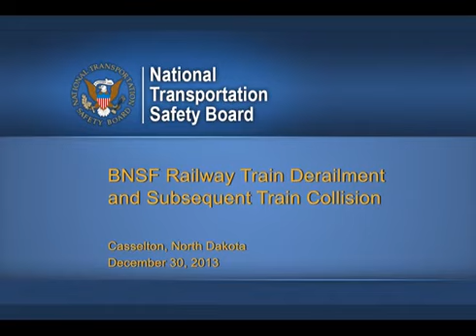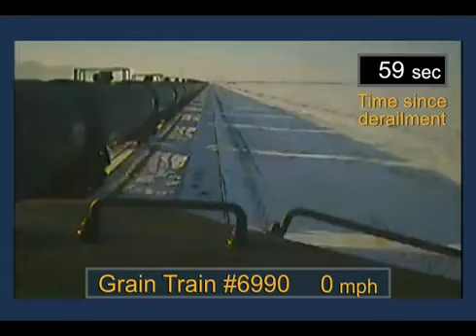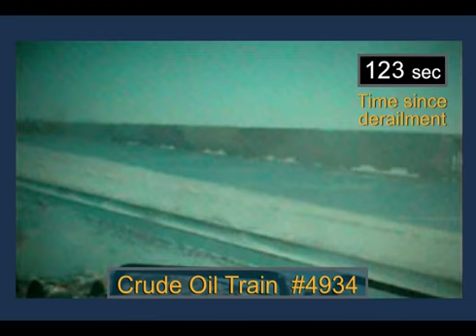BNSF Railway Train Derailment and Subsequent Train Collision